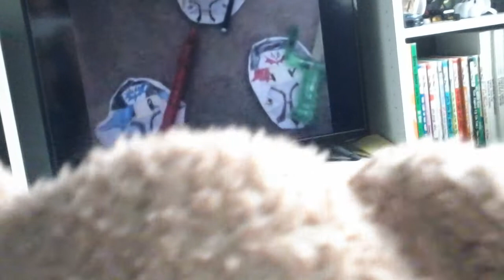My birthday collaboration 2019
Today, Mr. Bear tells you about my birthday.  These channels give collaboration videos that have been posted.  Here are...
Five Nights at Hershey's
Coollastic 22
Max & Friends
Flying Popcorn Juice
Tristan AndersonYT
And Awesome Plush Movies.